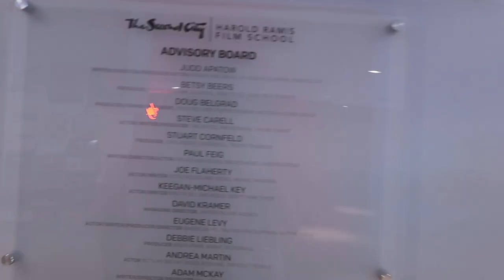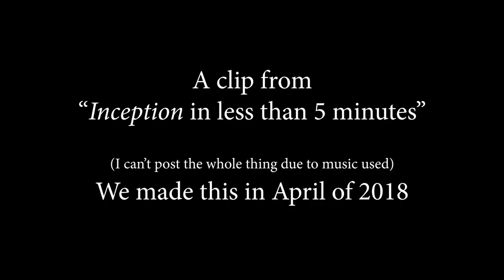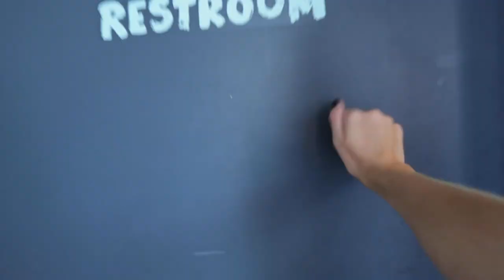RETURN TO SECOND CITY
It has been over a year since I graduated comedy school! Join Mike and I as we take a tour of The Harold Ramis Film School at The Second City! (and other places in Chicago) :P